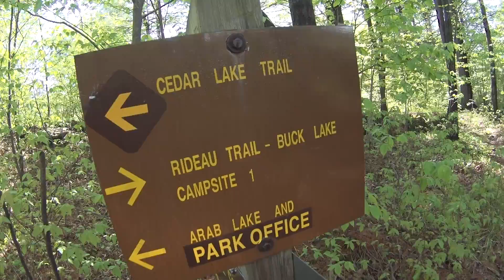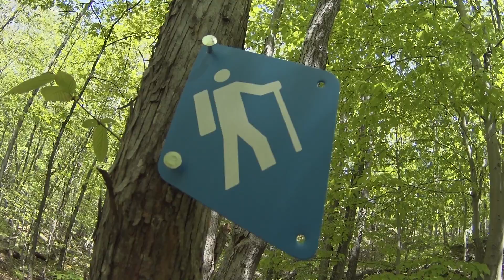Frontenac Provincial Park - Backpacking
Frontenac Provincial Park Backpacking. Please join us as we spend 3 days exploring this backcountry only Provincial Park located in eastern Ontario.
This entire video was shot on a SONY Action Camera.